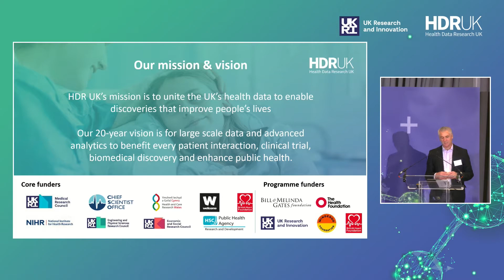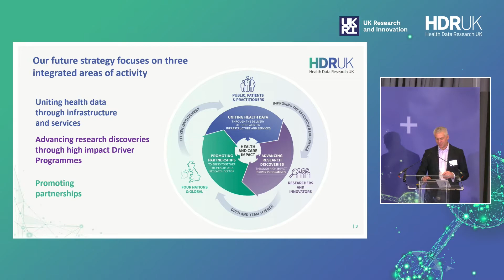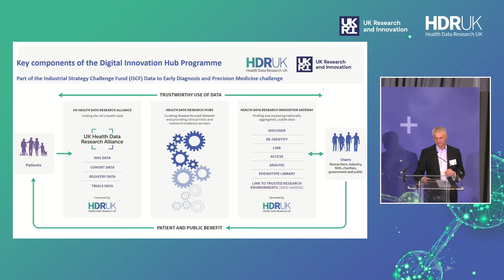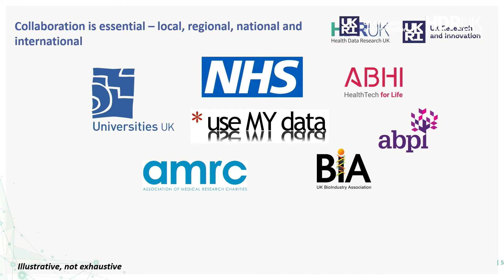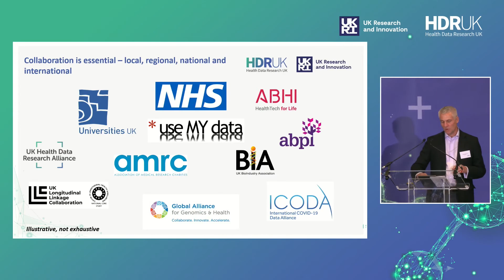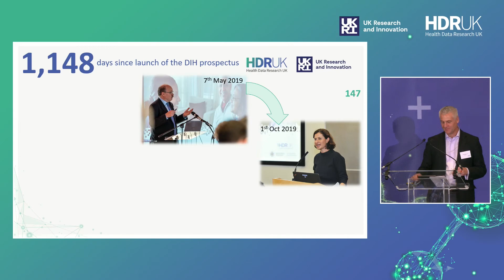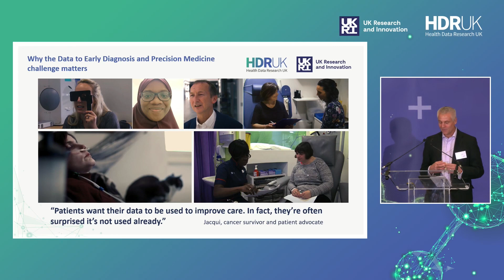1. David Seymour, HDR UK - Building a legacy for UK health data research infrastructure